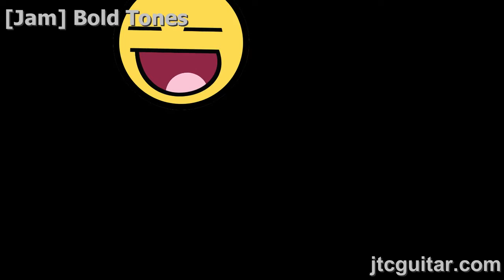[Jam] Bold Tones